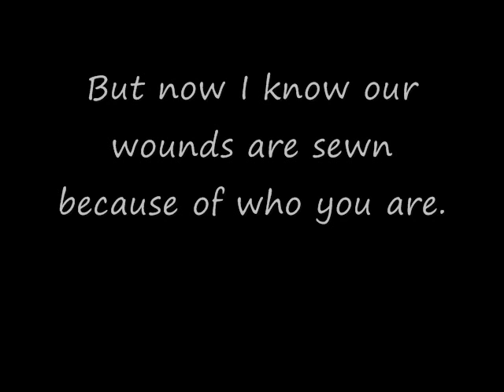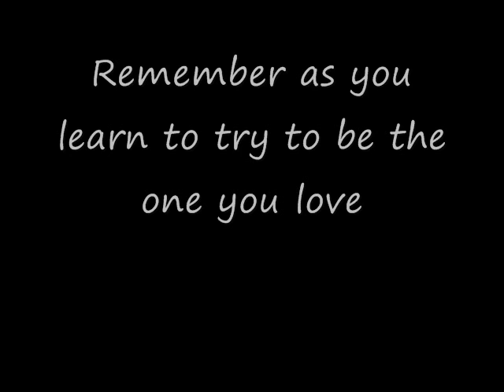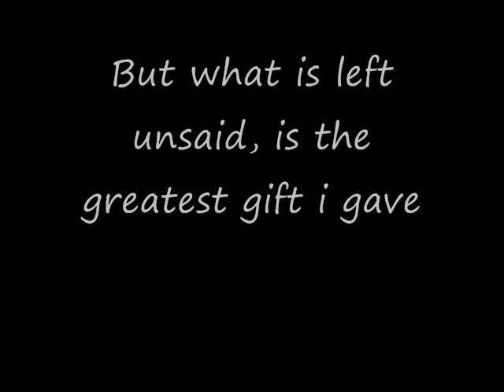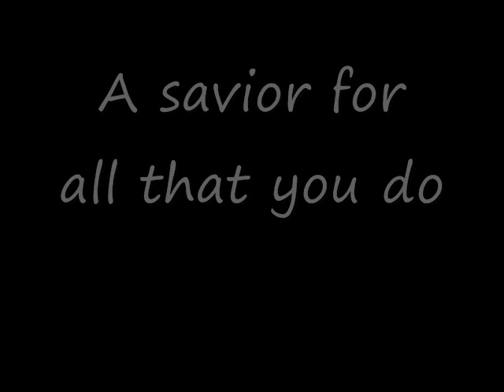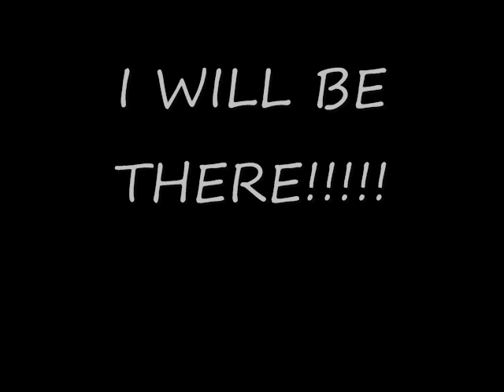Savior Lyrics- Black Veil Brides